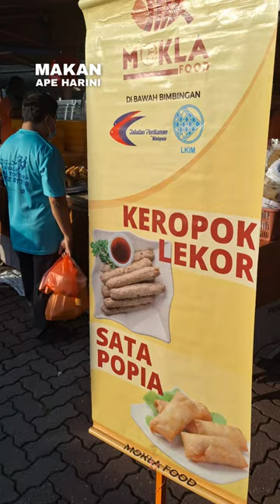Keropok Legend Pasar Tani Stadium Shah Alam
Keropok kat sini lepas sejuk pun tak liat, kalau jumpa abang ni buat live boleh beli Frozen dia juga.